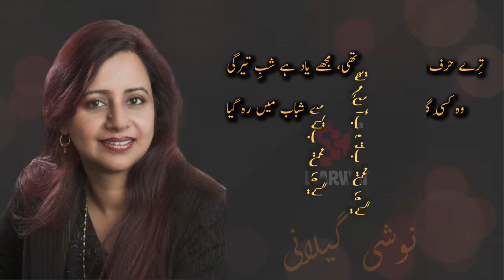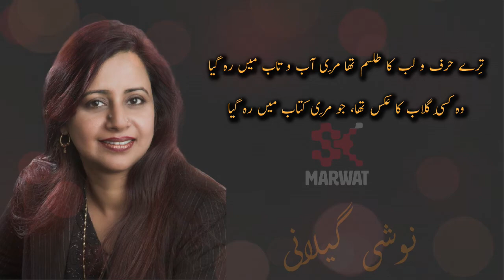Tere Harf o lab ka tilism tha | Noshi Gilani Best Urdu Poetry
تِرے حرف و لب کا طلسم تھا مِری آب و تاب میں رہ گیا
وہ کِسی گلاب کا عکس تھا، جو مِری کتاب میں رہ گیا

میں کہاں سراپائے ناز تھی، مجھے یاد ہے شبِ تیرگی
وہ کسی کے لَمس کا معجزہ جو مِرے شباب میں رہ گیا

مِری بات بات میں روشنی، مِرے حرف حرف میں دلکشی
تُو مِرے شریکِ وصالِ جاں! مِری ہر کتاب میں رہ گیا

دلِ خوش گماں تِری خیر ہو، تُو ہے پھر یقیں کی صلیب پر
تجھے پھر کسی سے شکایتیں، تُو اسی عذاب میں رہ گیا

تجھے کیا مِلا دلِ مبتلا! نہ کوئی دعا، نہ کہیں وفا
مگر ایک عرصۂ رائیگاں، جو تِرے حساب میں رہ گیا

کوئی پھول کِھل کے بکھر گیا، کوئی بات بن کے بگڑ گئی
نہ سوال کوئی لبوں پہ ہے، نہ گِلہ جواب میں رہ گیا

وہ جو میرا عہدِ جمال تھا، وہ جو میرا شہرِ خیال تھا
مگر اس کا ذکرِ کمال بھی کہیں دشتِ خواب میں رہ گیا

Tere Harf-o-Lab ka talism Tha, Meri Aab-o-Taab me Reh Gya,,
Wo Kisi Gulab Ka Jism Tha Jo Meri Kitab me Reh Gya,,

Meri Baat Baat me Roshni, Mere Harf Harf me Dil'Kashi,,
Tu Mere Sharek-e-Wisal-e-jan, Meri Har Kitab me Reh Gya,,

Koi Phool Ban K Baikhar Gaya, Koi Baat ban K Bigarr Gya,,
Na Sawal Koi Labon Pe Hai, Na Gila Jawab me Reh Gya,,

Tujhe kya Bataein K kya Hua, Wo Saroor-e-Raqs-e-
Wafa Gya,,
Na Gunah me Rahi Baat Wo, Na maza Sawab me Reh Gaya